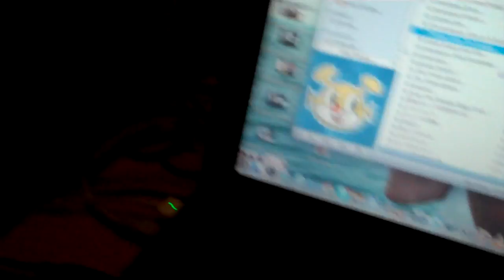WHY ARE YOU IN JAPAN?-Direct upload